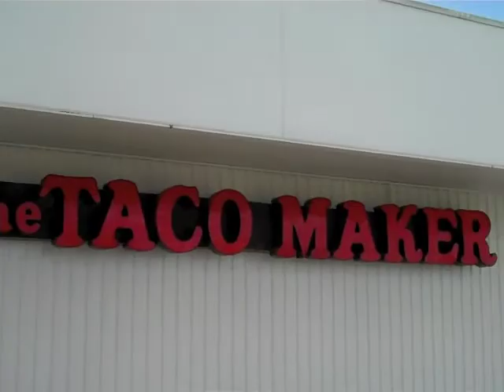Filter Magazine Tour Blog 2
The second installment of Greg Laswell's tour blog for FILTER Magazine.
Currently on Tour with Lenka.
Upcoming dates below:

4/08/2011 Salt Lake City, UT - In the Venue (with Lenka)
4/12/2011 Costa Mesa, CA - Detroit Bar (with Lenka)
4/13/2011 Los Angeles, CA -- Troubadour (with Lenka)
4/14/2011 San Diego, CA -- Anthology (with Lenka)